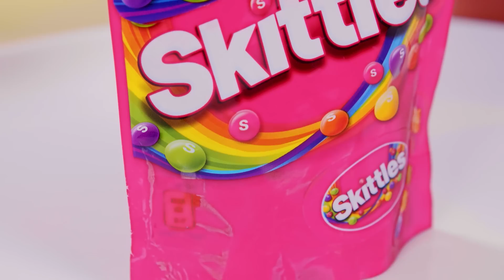100 Layers of Food Challenge #6 by DaRaDa Challenge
100 Layers of Food Challenge #6 by DaRaDa Challenge